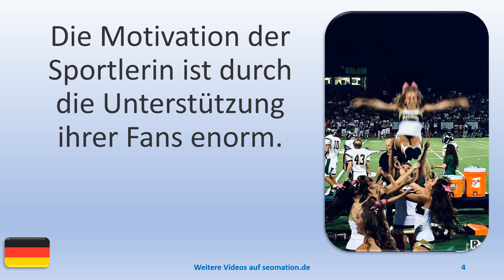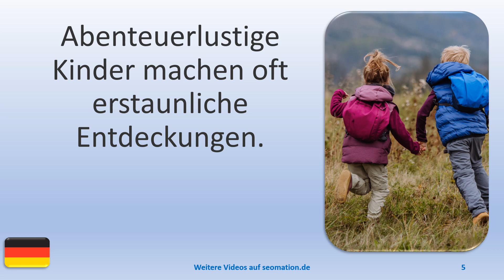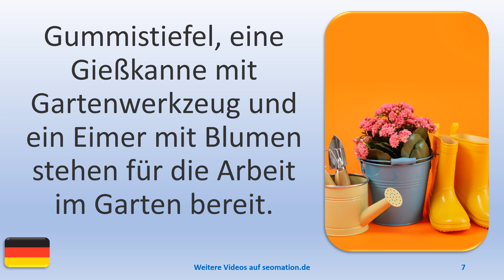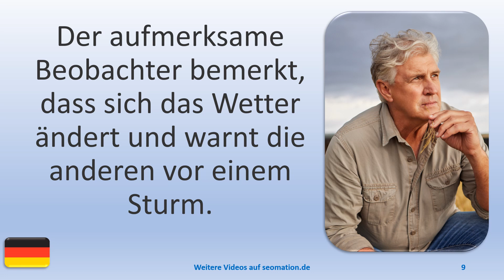▶️12522▶️Ich lerne Deutsch mit Texten und Bildern in unterschiedlichen Situationen. Lies Info unten!